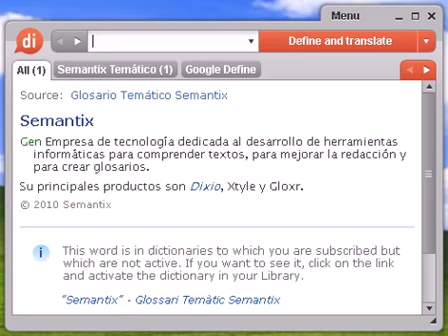Definición de endivia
endivia, diccionario, definición, significado, español, castellano, dixio